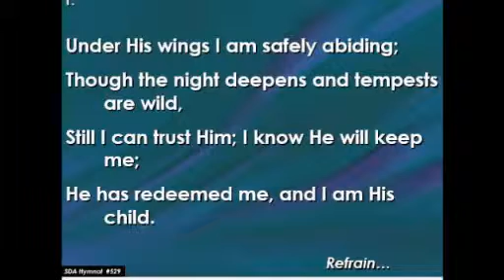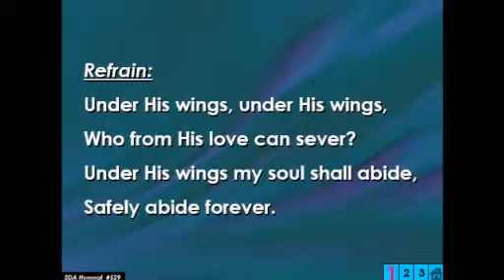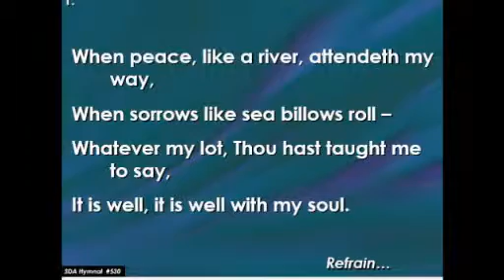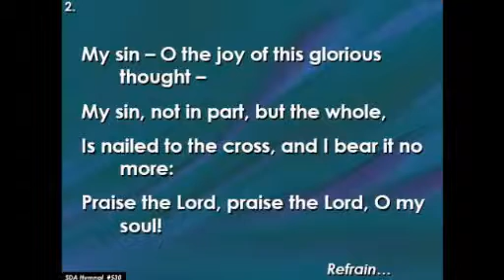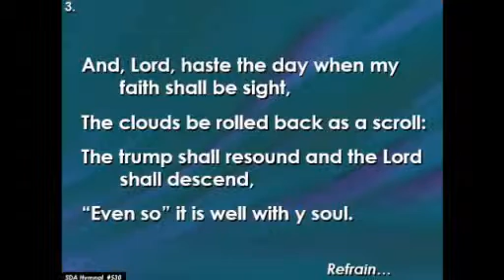Praise Team - The Seniors